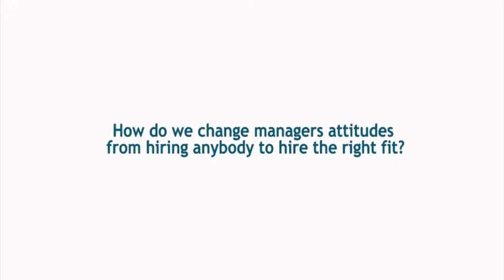HRTalks- How to change the recruitment process to hire the right fit?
In this HR Talk we analyse how to change manager´s attitude from hiring anybody to hire the right fit, with the HR expert Dominic Trillo.